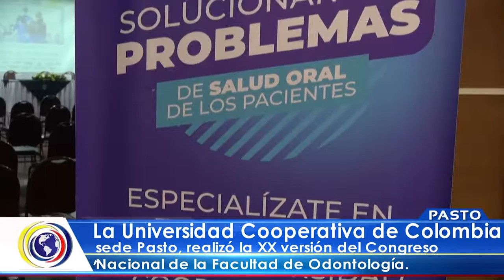Congreso de Odontología 20 años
COn gran éxito y la participación de destacados conferencistas de talla nacional e internacional se desarrolló el XX Congreso Nacional de Odontología, así lo registró CNC Noticias y destacó además los 25 años que cumple la facultad.